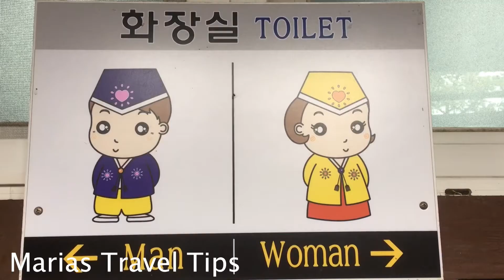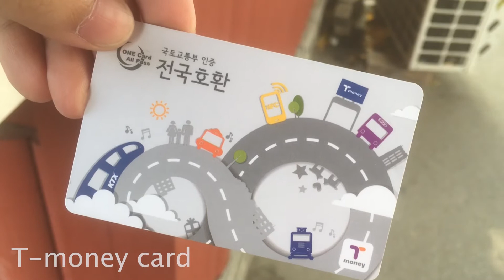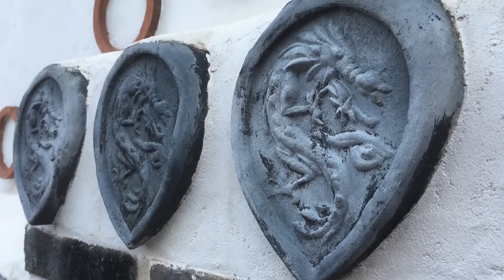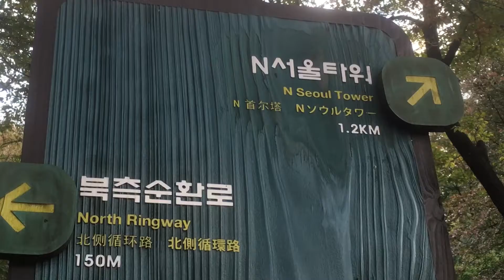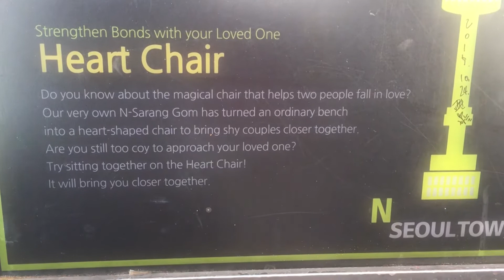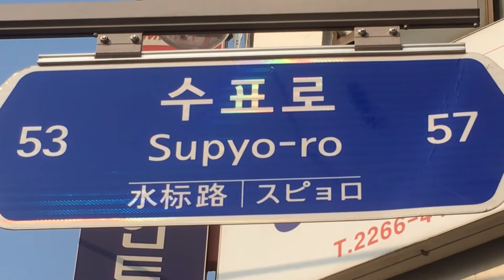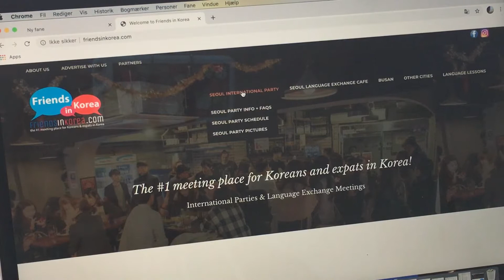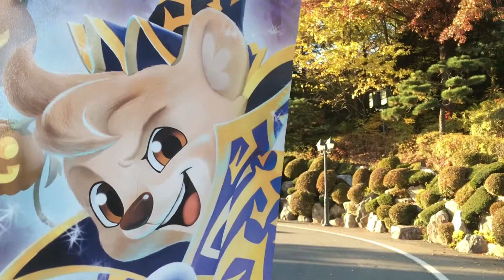Seoul - here is a overview of what to see and do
South Koreas capital has a lot of intersting attractions from old palaces to eating mouthwatering snacks at a famous shopping street.